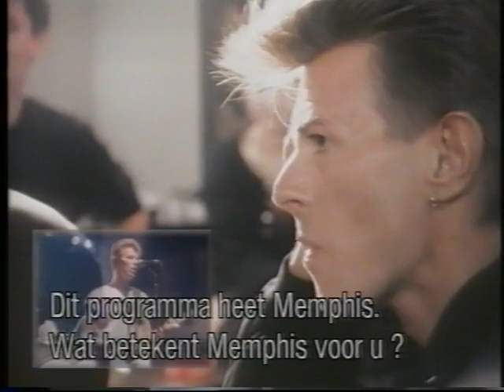David Bowie & Tin Machine interview + live footage AB Brussel Belgium 31 Oct 1991 "Memphis" TV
David Bowie & Tin Machine "Memphis" TV at Ancienne Belgique Brussel Belgium 31 October 1991 interview + live footage ( Reeves Gabrels & Hunt Sales & Tony Sales )